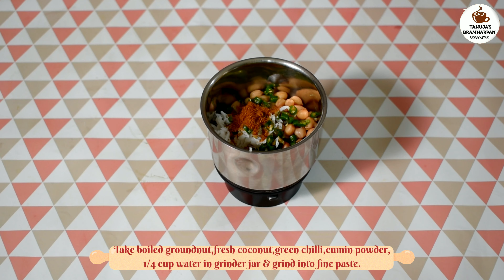उपवास स्पेशल एकदम पौष्टिक उपवासाची मिसळ | Fasting Misal By Tanuja.